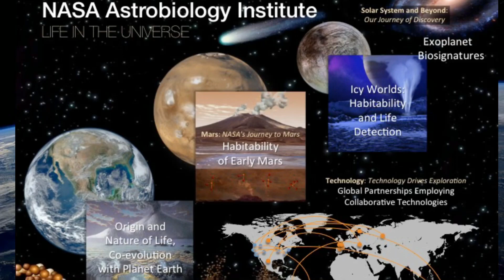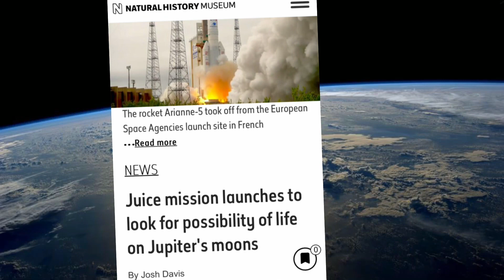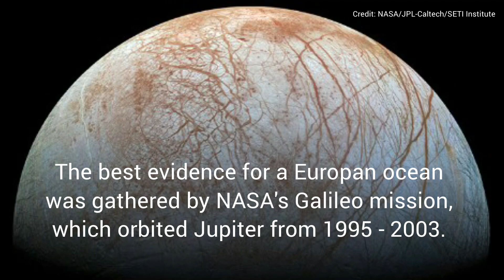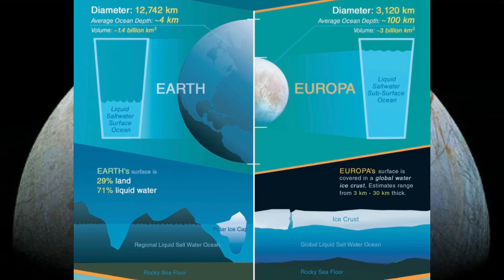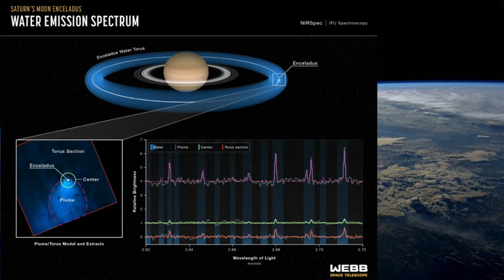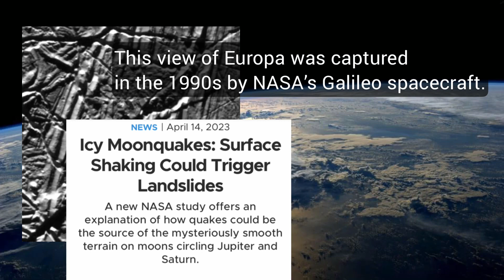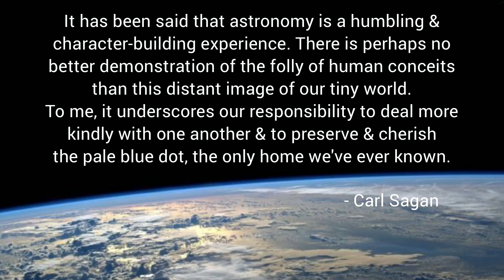Is Life Out There? Space Missions on the Hunt for Life in the Universe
We have been fascinated with the idea of aliens for decades. From tourism to places like Area 51 to books and shows like Contact & Star Trek, we seem to love the idea of life “out there.” And it’s a really interesting question to ponder: could there be? Is there? What’s it like? Are they like us?

Recently, several space agencies around the world are getting closer to answering these questions. Albeit, what they discover might just amount to life forms closer to microbial life. But some moons around Jupiter do have water, so much we call them Ocean Worlds. Do they have fish and squid swimming down there!? I have been fascinated with Europa since I was a little kid. Something about it was intriguing right from the start - that chance of an ocean on another planet.

Of course, Jupiters moons aren’t the only place to look. There’s Saturn, Pluto, and the billions and billions of galaxies as seen in the astounding James Webb Telescope images! I think we all find it intriguing to consider someone else somewhere out there looking up at their night sky asking the same questions we ask. It’s humbling. And it reminds us how awesome are our lives & the planet we call home.

I’ll be doing more planetary geology here, from Mar’s signs of water and habitation to what Venus has taught us about our own climate change to mining asteroids and more! Field trips!? Heck yeah! I know of some good places right here on planet Earth from which I can bring you some fascinating planetary perspectives. So, come along for the adventure here at @LetsGoGeo !

Images of moons of Jupiter & Saturn from: NASA/JPL/ESA